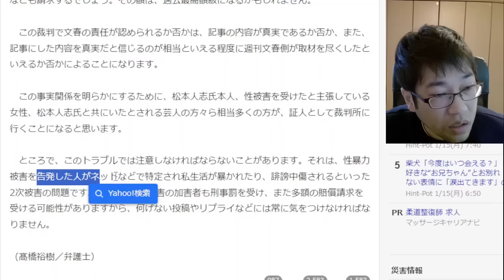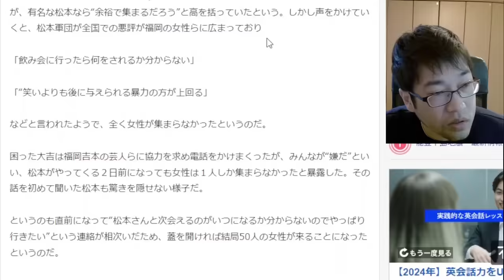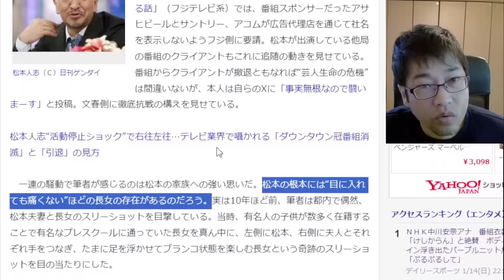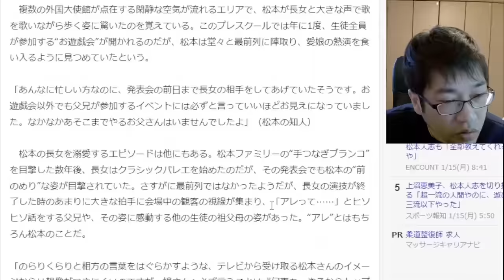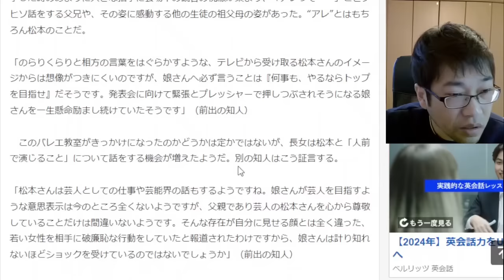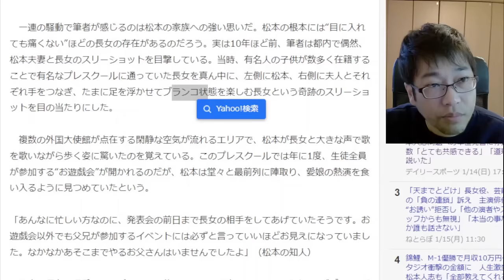松本の娘がコメントを発表「父親とは思えません」父親の松本を心から尊敬している娘が遂に…